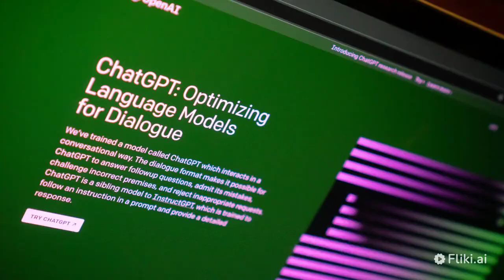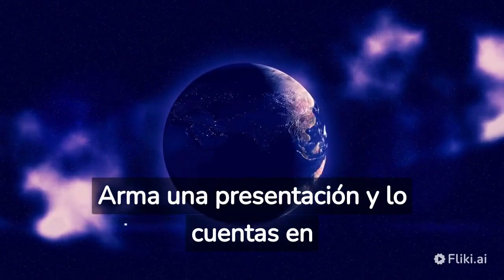Actividades con ChatGPT para Escuela Media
Este video fue generado con la App Fliki y con consultas a chatGPT desde el SIED- UNLP  (Sistema Institucional de Educación a Distancia de la Universidad Nacional de la Plata)- Dirección General de Educación a Distancia y Tecnologías - UNLP